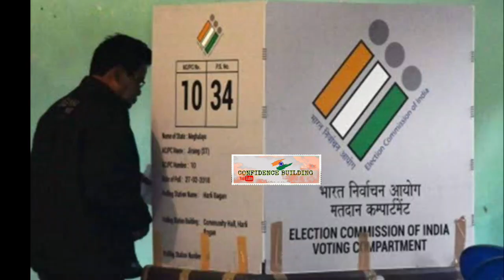ভিলেজ নির্বাচন নিয়ে প্রদোৎকিশোর দেববর্মন কী চূড়ান্ত প্রস্তুতি নিচ্ছেন ?